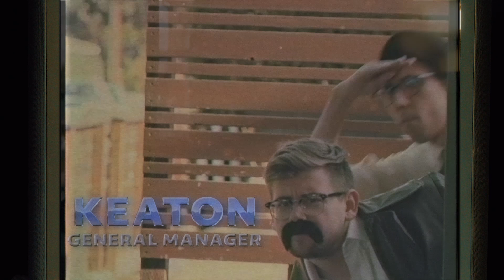TOO MANY 80s REFERENCES! - IMMORTALS SATURDAY MORNING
It's Saturday morning in the LCS, join Immortals as we channel surf. Watch Evil Geniuses get taken down by Xtreme Xmithie. Get refreshed and carried by sOAZ delight. Saved by the AD? I'm so excited, I'm so excited, I'm so... ready to see Altec in this show. Hakuho continues to keep his cool as he enjoys the usual popping off. Zab & Keaton are Detective at Law. Eika stars in his own game, only on the Immortals Gaming System.